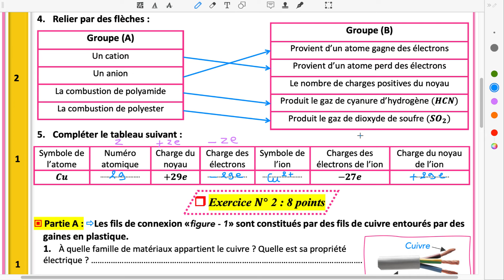الثالثة إعدادي دولي : تصحيح الامتحان الموحد المحلي لمادة الفيزياء والكيمياء دورة يناير 2023